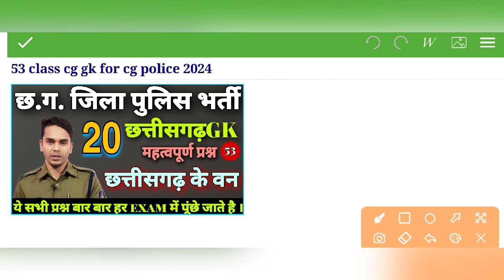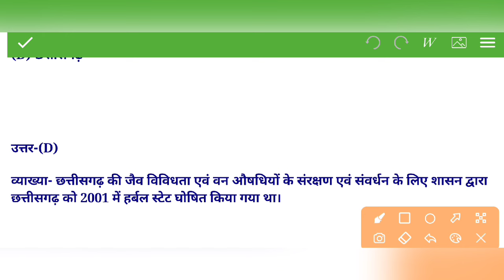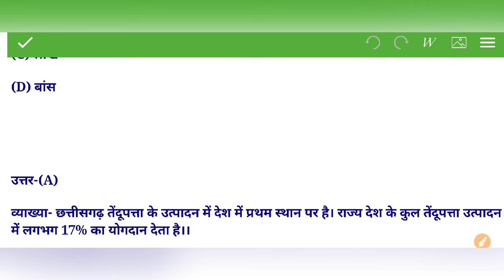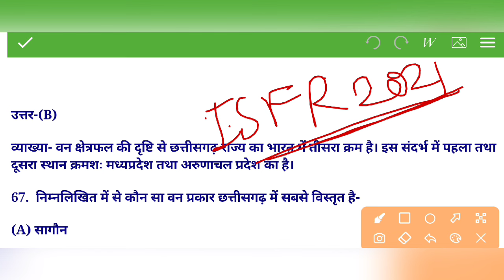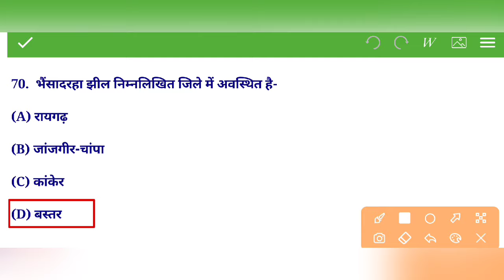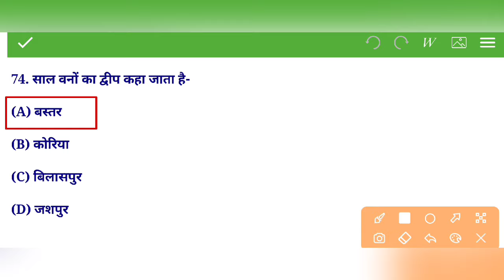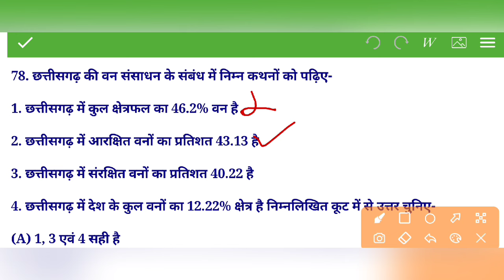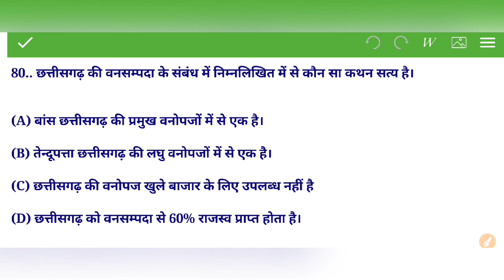cg police MCQ/cg police best book/cg police syllabus 2024/cg police important question cg gk Quiz